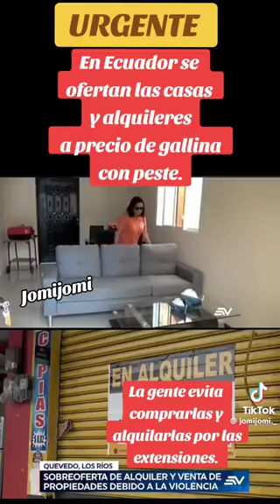Estas son las obras de Boboa